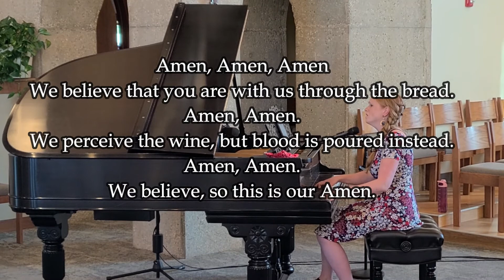Liz Owen - This is Our Amen with Lyrics